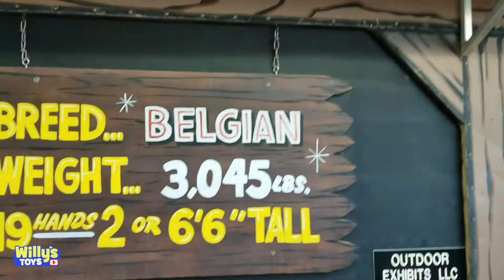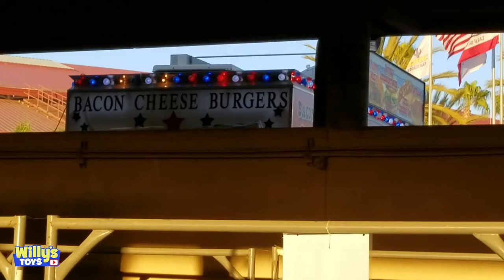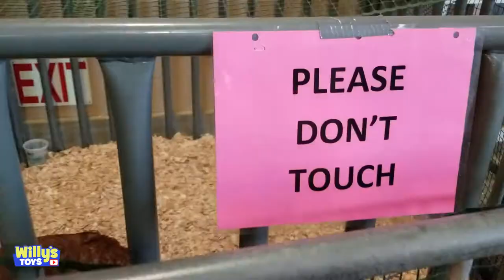Farm Animals at the San Diego County Fair COWS Chickens GOATS Roosters TURKEYS horses HENS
Join Willy at the San Diego County Fair as he takes a ride on the Tractor Tram and he checks out the cool animals at the Livestock Barn including
- Hercules the GIANT Horse. He's a Belgian horse that stands 6'6" tall, and weighs 3045 lbs.
- Cows - Many different color cows including white, black and brown, and ones with spots
- Goats - Black and brown goats eating hay and grass
- Chickens, Hens, and Roosters going "Cock-a-doodle-doo!"
- Giant Turkeys!

Chuck E Cheese's Fun Arcade Games, Rides, Prizes and Candy - Where a Kid Can Be a Kid!